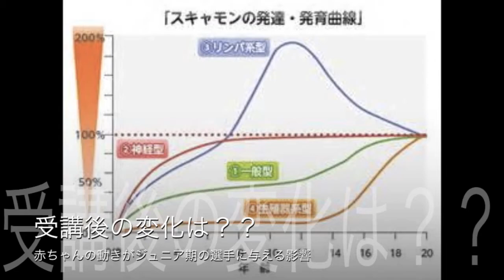渡辺なおみ 講師紹介 コアコンフェスタ2015 in 東京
【セミナーのお申し込みはこちら！】

〜赤ちゃんの頃ハイハイをしていない子どもが
スポーツをするとどんな動きになるのか？〜

赤ちゃんの時うつ伏せで遊んでないと
骨盤の意識が甘く、腰を落とすなどの動きが理解できにくくなります。
腹ばいをしていないと股関節が硬くなります。股関節の硬さに左右差があると、硬い方の膝がオスグッドになりやすかったり、お座りの仕方が偏平足にかかわったり・・・。
赤ちゃんの時の動きが大切なのは知っているけど、それがどんな影響を与えるのか？
どうすればよりよくなるのか？
発発でジュニア期の子どものからだの不思議を紐解きます。

【講師紹介】

渡辺　なおみ

JCCAスーパーバイザー
あすりーと道場
BUSHITSU チーフコーチ

「発育発達コンセプト」構築など、ＪＣＣＡの重要なコンテンツ。
自身のアスリート経験から身体と心のつながりの重要性に気づきトレーナーとしての心のコンディショニング普及にも活動中。

主催：日本コアコンディショニング協会

映像作成/企画：株式会社Pflaster
台東区根岸2-11-6　石巻ビル2F
各種スポーツ団体へのトレーナー派遣
整骨院のコンサル・経営

柔道整復師用国家試験対策　フラスター塾

柔道整復学のわかりやすいWEB講義
『柔整　桑野塾』